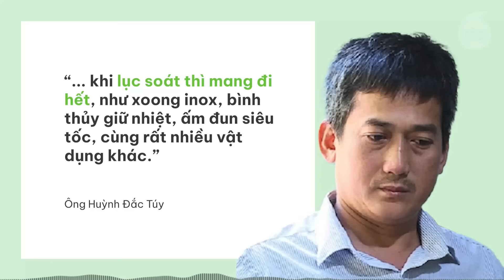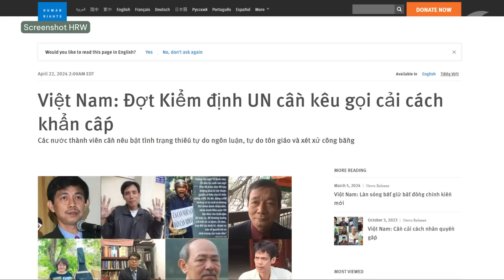Bốn tù nhân lương tâm tố trại giam An Điềm ngược đãi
TNLT Huỳnh Đắc Túy ra tù 10 tháng trước hạn.
HRW kêu gọi thúc bách Việt Nam cải cách nhân đợt Kiểm định UPR.
Bắt trợ lý của Chủ tịch Quốc hội Vương Đình Huệ.
Tỉnh Quảng Ninh rà soát các gói thầu liên quan Tập đoàn Thuận An.
Khánh Hòa rà soát gói thầu của Tập đoàn Thuận An tại tỉnh này.